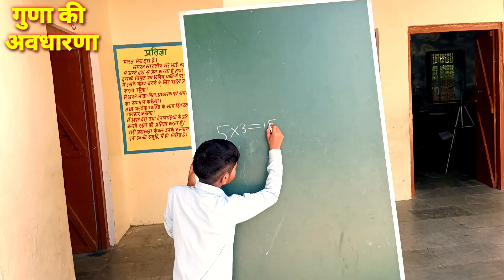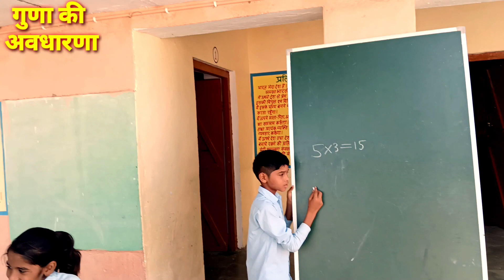गुणा की अवधारणा की समझ कराती मजेदार गतिविधि | गुना गतिविधि | Multiplication Activity